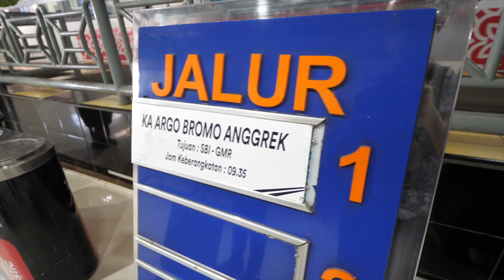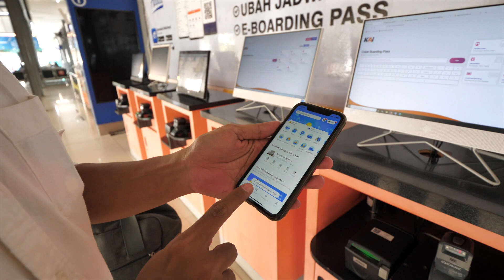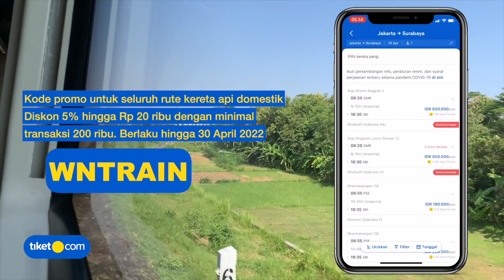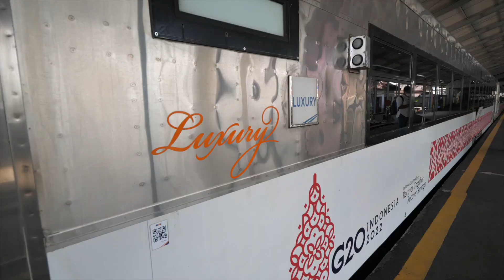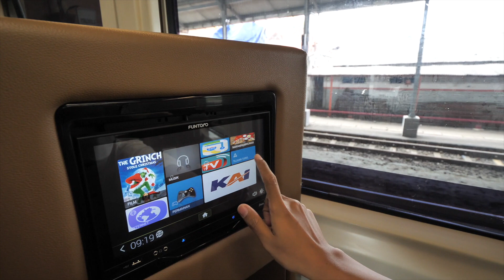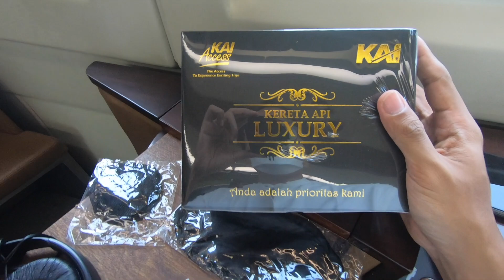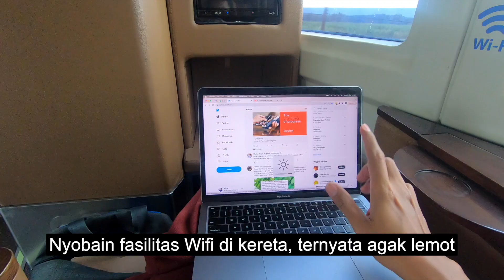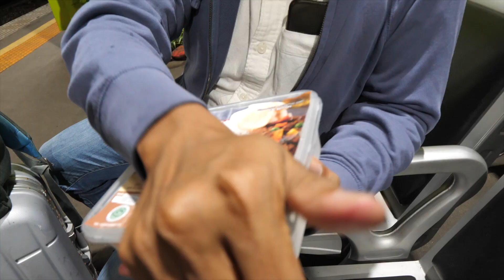KERETA 'FIRST CLASS' TERCEPAT INDONESIA | ARGO BROMO ANGGREK FULLTRIP SURABAYA - JAKARTA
Inilah kereta tercepat di Indonesia. Layak memang Argo Bromo Anggrek menyandang nama raja kereta pantura. Super ngebut cuy! Untuk menempuh rute Jakarta - Surabaya, kereta ini hanya butuh 8 jam 10 menit aja loh

Buat temen-temen yang mau cobain kereta ini juga bisa pakai kode WNTRAIN di aplikasi tiket.com untuk dapetin diskon 5% lho!

1. Periode Promo : 01-30 April 2022
2. Periode Penggunaan : Kapanpun
3. Penggunaan voucher hanya berlaku pembelian melalui aplikasi tiket.com (iOS dan Android)
4. Diskon 5% hingga Rp20.000 dengan minimum transaksi Rp200.000 untuk seluruh rute kereta api domestik
5. Promo berlaku untuk semua metode pembayaran.
6. Tipe Penggunaan : Satu kali pakai